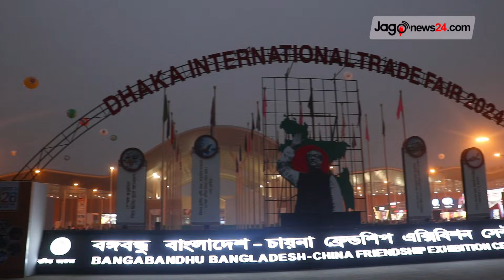বাণিজ্য মেলা নিয়ে যা বললেন দর্শনার্থীরা | Dhaka International Trade Fair 2024|| Jago News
বাণিজ্য মেলা নিয়ে যা বললেন দর্শনার্থীরা